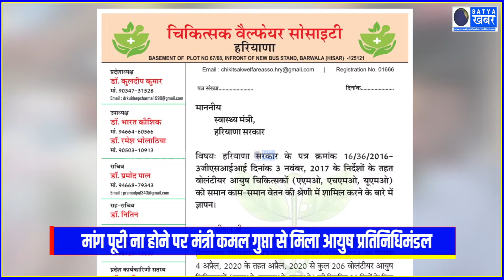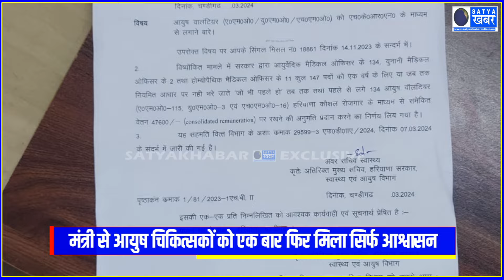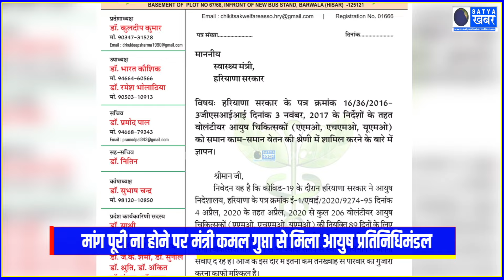आयुष डॉक्टर्स के साथ हो रहा है भेदभाव, मांगों को लेकर मंत्री Kamal Gupta से मिला प्रतिनिधिमंडल